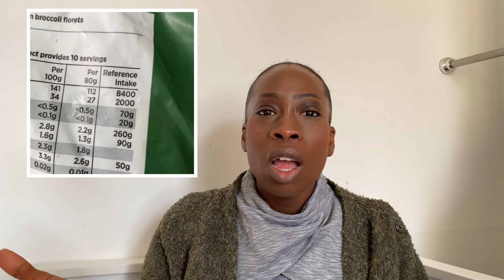What I Ate to Finally Lose Weight - 2 Tips to Stay Full Longer & Transform Your Weight Loss Journey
I hope this video helps you feel hopeful you can reach your fat loss and body goals!

*whole bag of broccoli was 340 calories :)